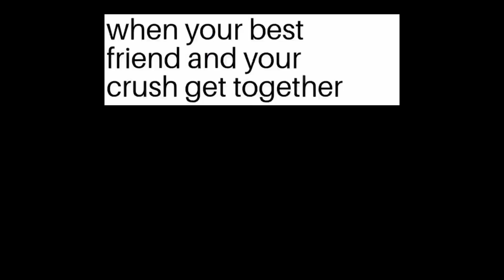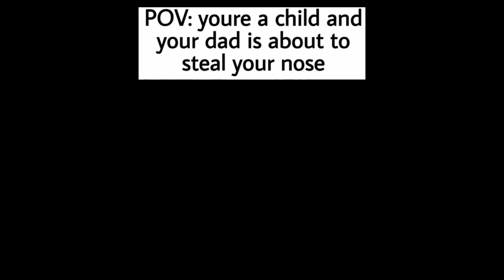Funny Daily Memes 46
Ugly kids, PMS jokes, and which vans to look out for. Just some of the memes this high grade video offers.